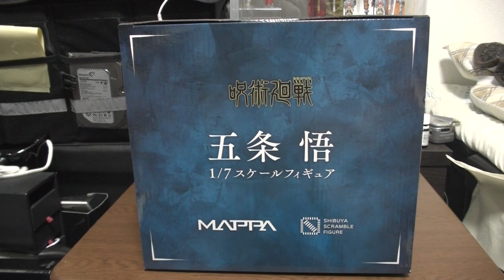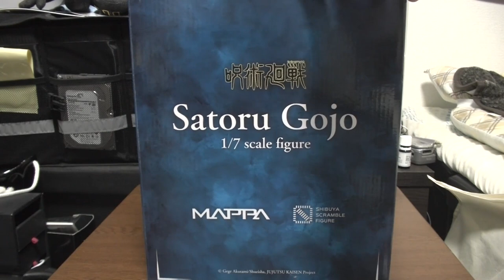呪術廻戦 渋谷スクランブルフィギュアから五条悟 ４巻表紙のあのポーズがフィギュア化！ 素晴らしい出来に感動！ jyujyutukaisen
( ^^) _旦~~